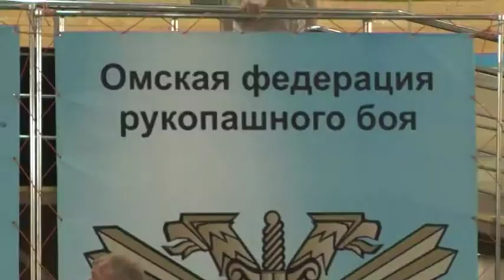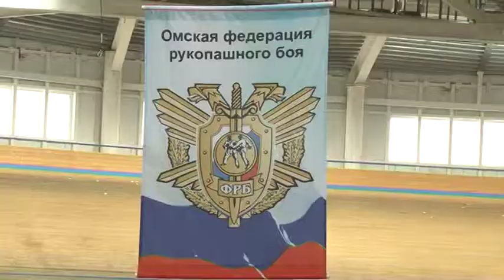Кубок Омской области по рукопашному бою по версии «Динамо». Омск. 28 мая 2016